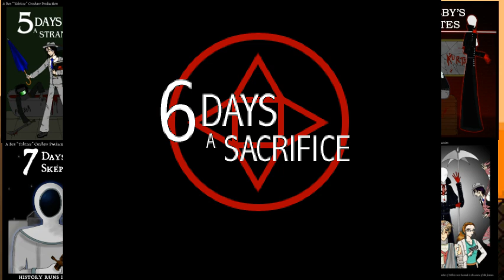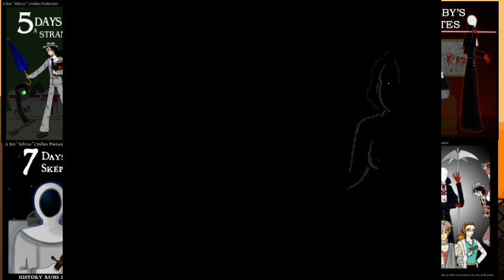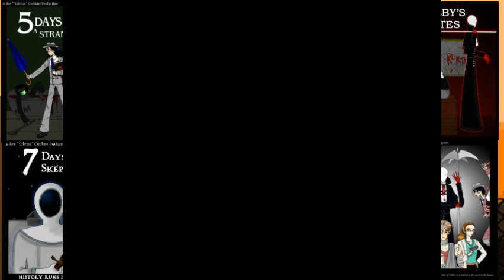The Chzo Mythos(New Stream, 2023): Day 4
Day 4 of our Chzo Mythos Adventure. For those who missed the stream :)

The Chzo Mythos Series was made by Ben Yahtzee Crawshaw. all copyright and resources belong to him